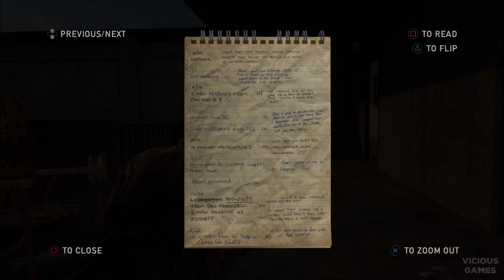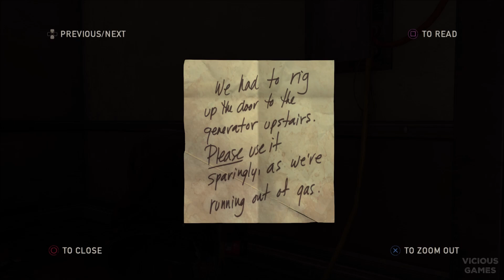The Last of Us Part I Gameplay Playthrough Part 9 - AMBUSH (PS5)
The Last of Us comes to the PS5, rebuilt, reimagined and reignited for Sony's new console gaming frontier. Join Joel and Ellie as they travel across an apocalypse-ravaged America trying to rendezvous with the group known as The Fireflies, a fringe militia that's keeping the world's fragile balance in tact. As Joel and Ellie get closer to the Fireflies, they soon start to see in each other what they thought was long dead: parts of themselves they believed were lost to a God-forsaken world.